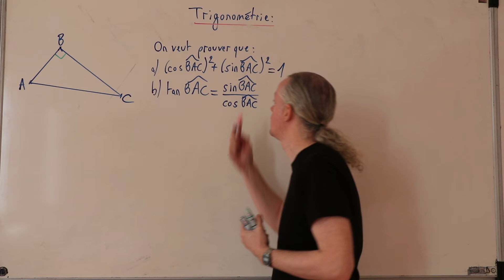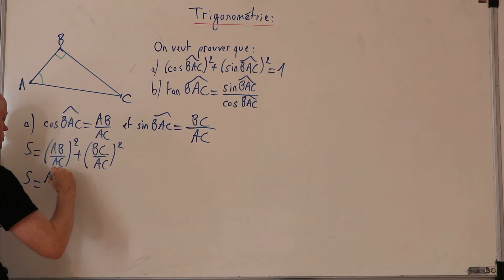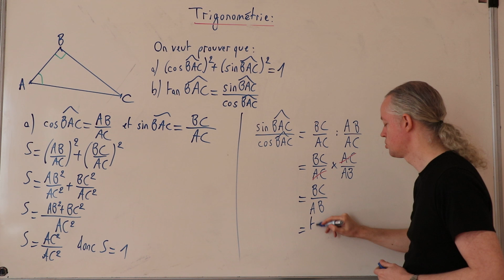Trigonométrie Formules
3e : Preuve de deux formules de trigonométrie (par François Goblet, professeur de Mathématiques)